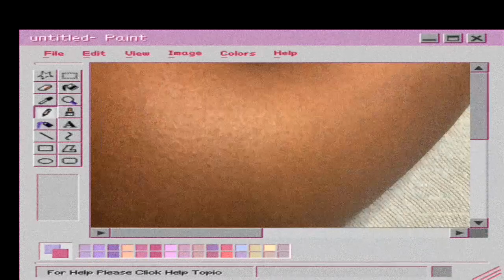tattooing myself & animation practice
I am 21 and not a licensed professional. I was just cleaning up on one of my pieces. Sorry for the bad angle, I didn’t think I was going to post today.

Full song on SoundCloud
Link tree